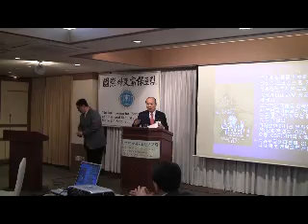[국제외교안보포럼 550차] 질의응답 2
2012년 2월16일 오전 제550차 국제외교안보포럼. 서정민 외국어대 국제지역대학원 중동아프리카학과 교수: 이란 핵 문제와 한국의 對중동 정책 및 에너지외교.